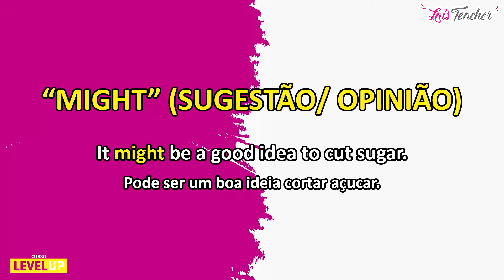MODAL MIGHT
Um modal muito útil para aprender e ainda soar chique hahahaha
Espero que goste desse vídeo